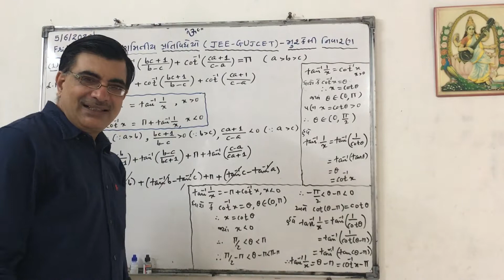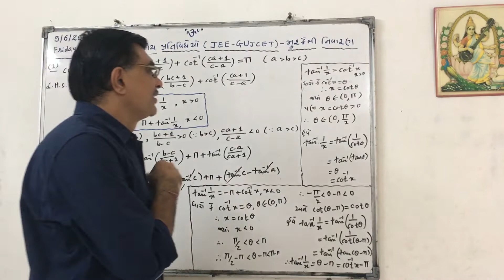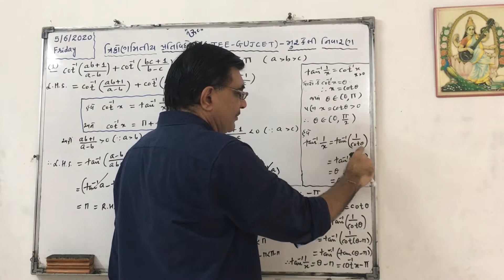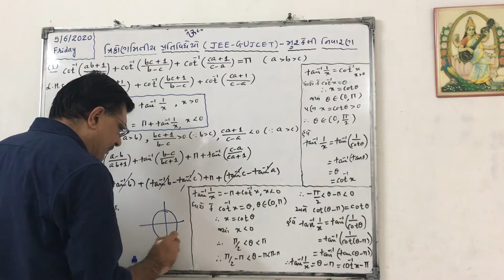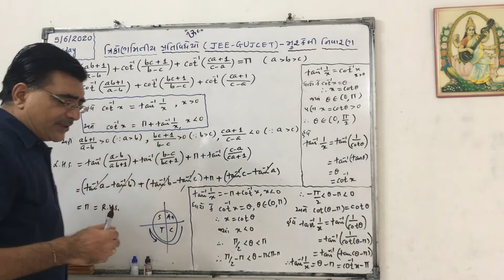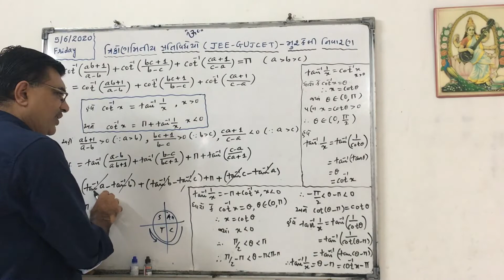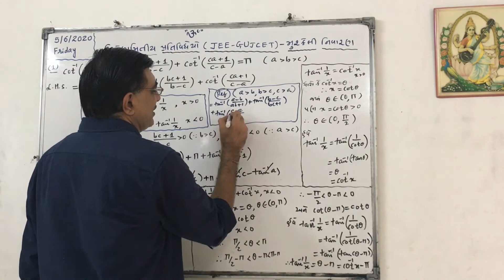JEE-GUJCET મુશ્કેલી નિવારણ ભાગ-૧; ત્રિકોણમિતીય પ્રતિવિધેયો; By Sir Ujjaval Dholakia